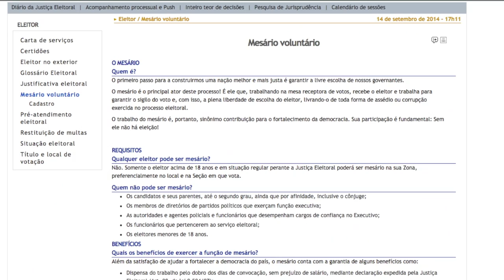Mesários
Como proceder para ser mesários das Eleições 2014, e os benefícios que ser mesários traz.